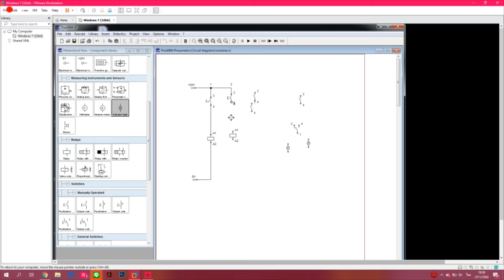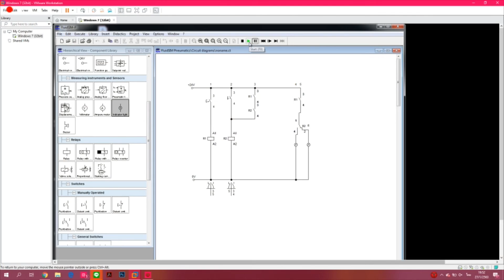Automation Manufacturing System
การออกแบบวงจรโดยใช้โปรแกรม FluidSIM

เงื่อนไขการออกแบบ
1.สร้างปุ่ม 2 ปุ่ม , relay 2, หลอดไฟ 2
2.ตอนแรกไม่มีไฟติดเลย
3.กดปุ่มที่ 1 ไฟหลอด 1ติด
4.กดปุ่มที่ 2 ไฟหลอด 2 ติด
5.กดปุ่มที่ 1 อีกครั้งไฟดับทั้งหมด

โดยเป็นส่วนหนึ่งของวิชา Automation
ออกแบบโดย น.ส.อาทิตยา เหนืออำนาจ 60120076

วิทยาลัยนวัตกรรมการผลิตขั้นสูง